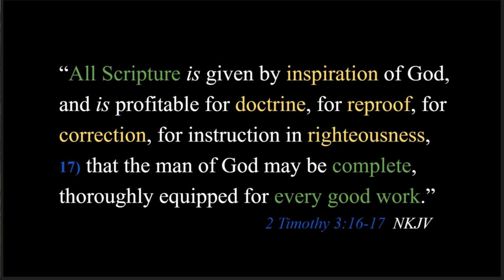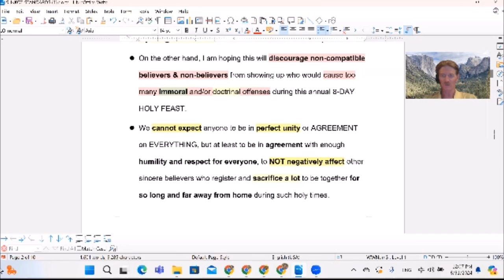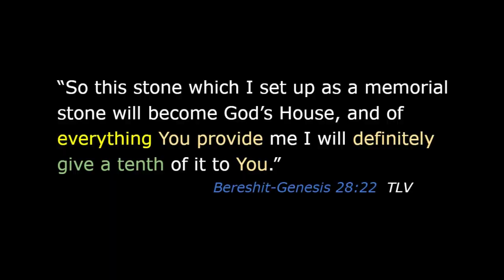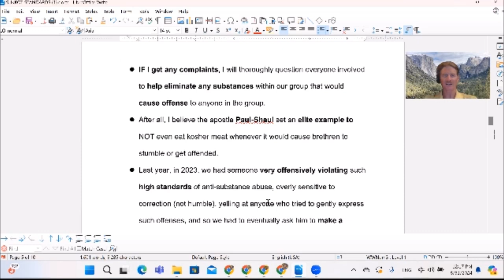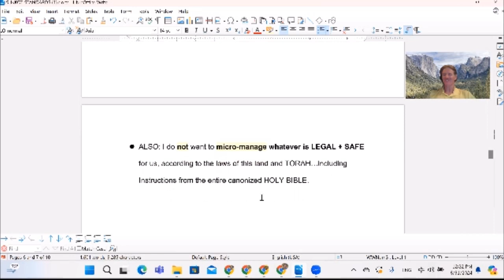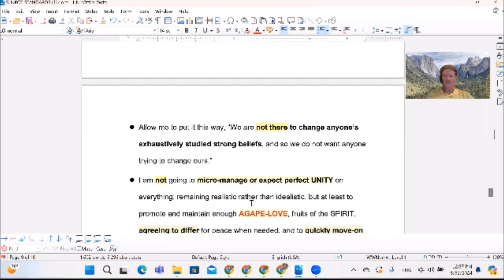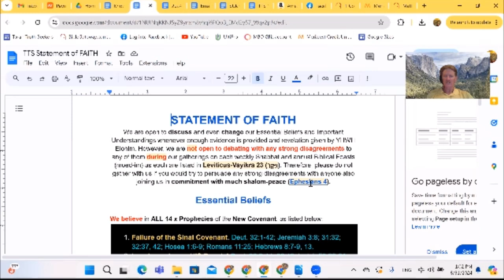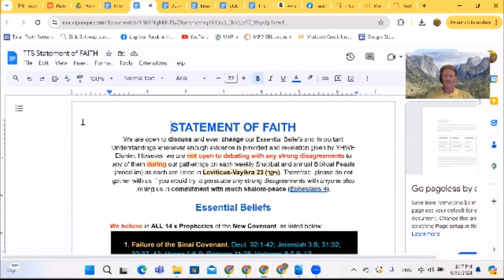TTS SUKKOT Standards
We have come to see the need to express our TTS SUKKOT STANDARDS, but not limited to all or anything expressed in this video. The intent for this is to encourage compatible like-minded + hearted Torah-observant & pursuant believers to join us for SUKKOT near & inside Yosemite National Park, to ensure a very physically & spiritually safe, healthy, rejuvenating, Torah obedient-pursuant, and rejoicing environment for all those interested and inspired like-wise. On the other hand, we are also hoping & praying this will discourage non-compatible believers & non-believers from showing up who would cause too many immoral and/or doctrinal offenses during this very sacred rejoicing annual 8-DAY HOLY FEAST appointed-time period. IF this applies to you, PLEASE watch and listen carefully to this entire video, if you would like to join us during this very important time period this year, and offer any feedback for review and/or Q&A as you would like. Here is the link to our TTS STATEMENT OF FAITH for Essential Beliefs and Important Understandings